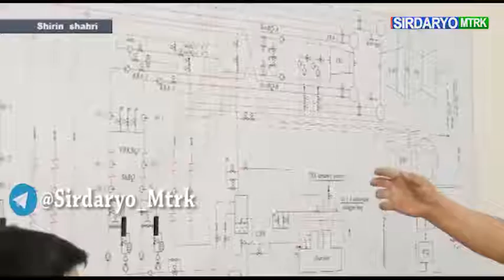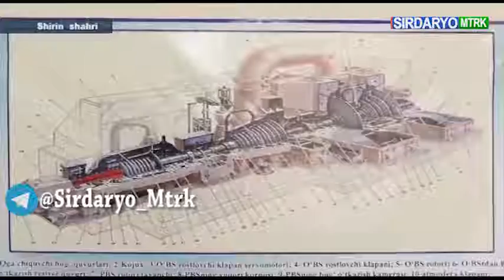Ёш энергетиклар сафини кенгайтириш йўлида тизимли ишлар олиб борилмоқда.